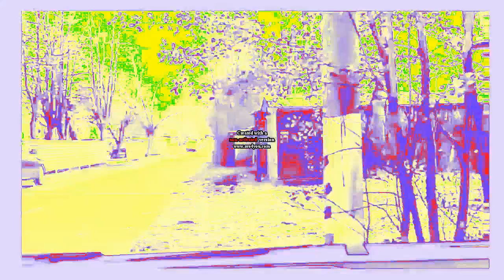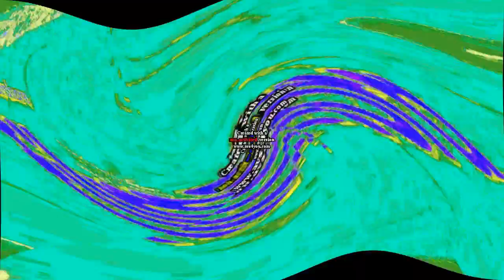Klasky Csupo in Basser Render Pack Collection